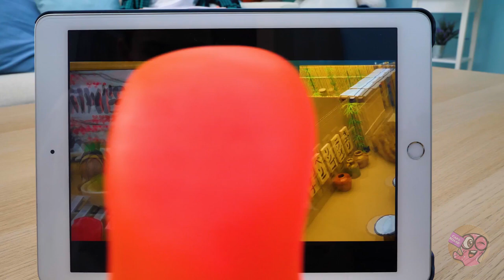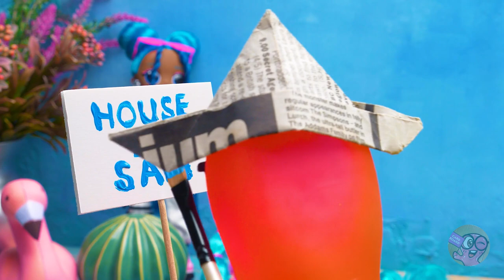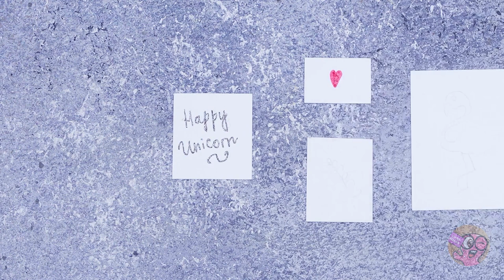3 DIY Miniature Dollhouses From Cardboard